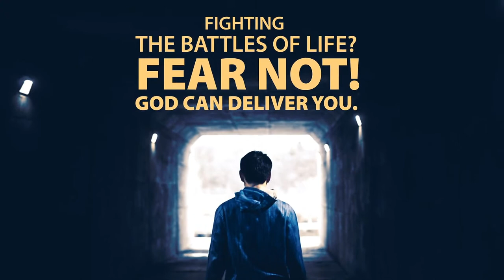Novena to the Most Sacred Heart of Jesus | Day 08 | Led by Fr John Mockler SDS | Live from Ireland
For a divine intervention and the answers to personal intentions, let us pray the Novena to the Most Sacred Heart of Jesus, led by Fr John Mockler SDS from 2nd June to 10th June at 3:30 PM BST.